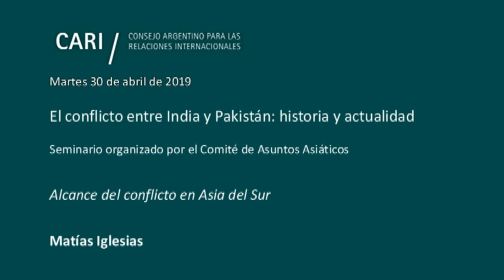2019-04-30 El conflicto entre India y Pakistán: historia y actualidad - IGLESIAS - PARTE 3